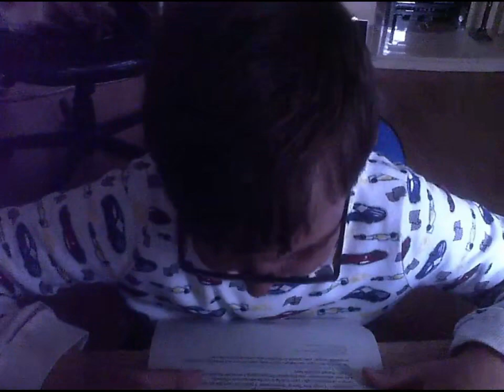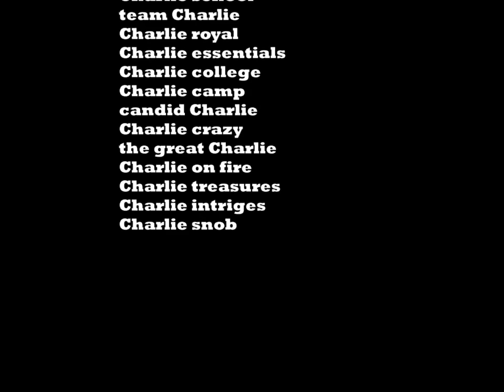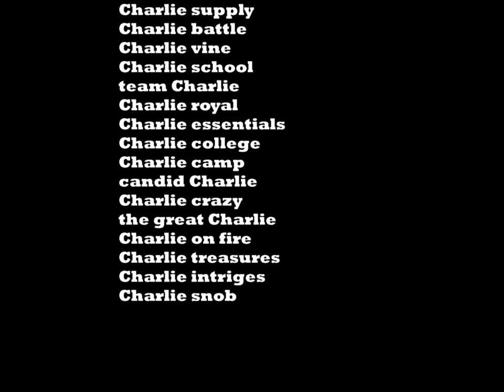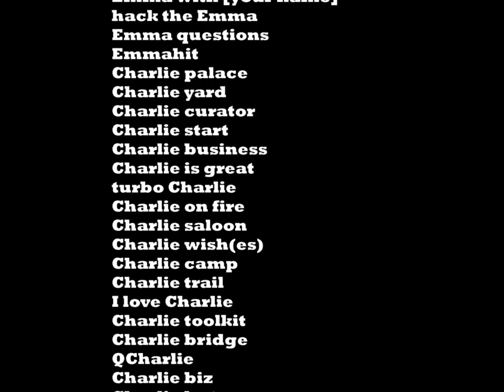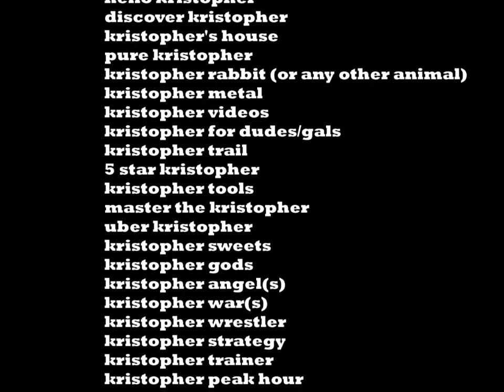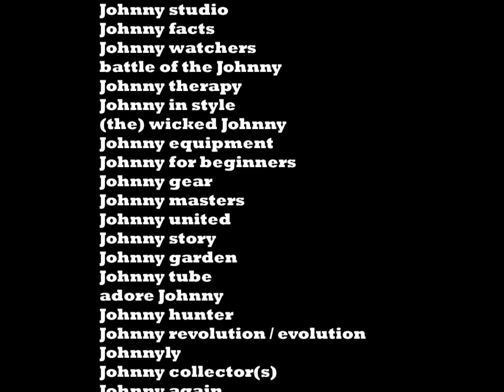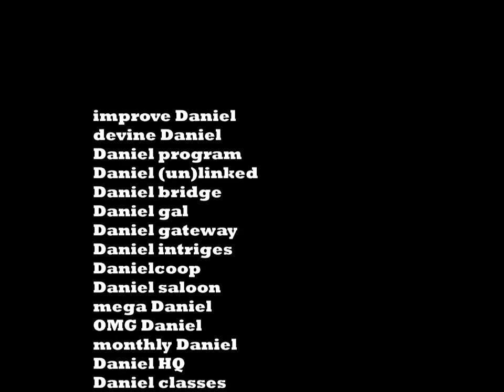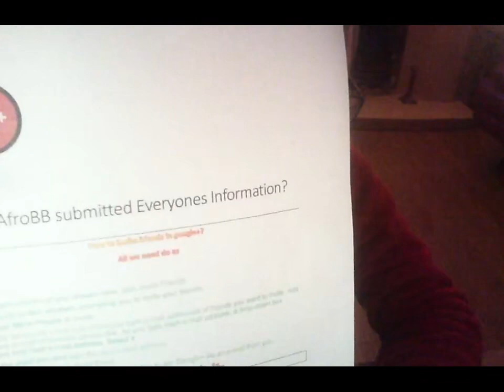How AfroBB Submitted Everyones Google+ Information?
How does AfroBB submit Everyone's Information?

How to invite friends on google+?
All we need do as

1. In the right column of your stream view, click Invite Friends.
A new pop-up box appears, prompting you to invite your friends.
2. Click Add More People to Invite.
This link accesses a text box where you type the e-mail addresses of friends you want to invite. Add as many e-mail addresses as you like. Select it.
4. When you’re done, click Send Email.
The people you invited will receive an invitation to join Google+ via an e-mail from you.
And… The Next thing to do is…
The Other Tutorial To do It.
The Google+ / Google Plus “how-to” tutorial below is perfect for users that are new to Google+ or current Google+ users looking to use the service more efficiently.
Last year, when Google+ was first opened for beta testing, I wrote 30+ tutorials related to Google+ that are available here:
Google+ Tutorials and Documentation from AnsonAlex.com
The interface in Google+ has changed significantly since last year so I’ve decided to produce an updated Google+ video tutorial for beginners that covers the following topics:
1. Navigating within the 2012 Google+ interface.
2. Responding and reacting to status updates posted by people in your circles.
3. Post status updates to specific people and groups.
4. Configuring your Google+ circles.
5. Editing and specifying the visibility of your Google+ profile.